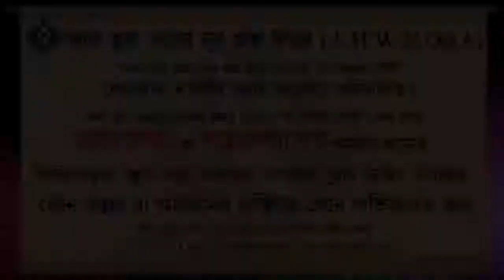রব্ব শব্দের অর্থ কি এবং এই নাম রাখতে হলে কি ভাবে রাখবো ᴴᴰ┇শায়খ মাহবুবুর রহমান বুখারী মাদানী